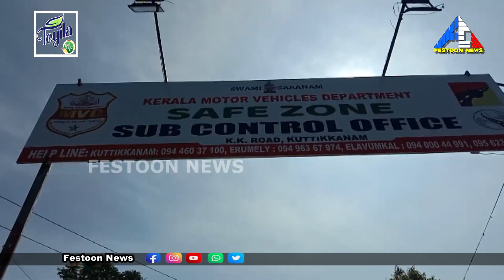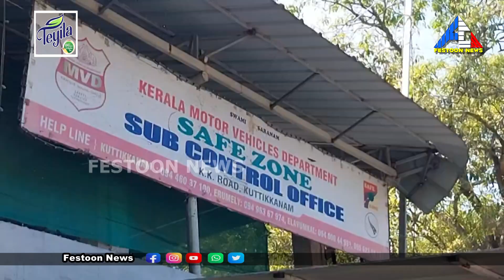𝗙𝗘𝗦𝗧𝗢𝗢𝗡 𝗡𝗘𝗪𝗦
മണ്ഡലകാലത്ത് അയ്യപ്പഭക്തർക്ക് സുരക്ഷിത യാത്ര ഒരുക്കി മോട്ടോർ വാഹന വകുപ്പിന്റെ പീരുമേട് കുട്ടിക്കാനത്തെ സേഫ് സോൺന്റെ പ്രവർത്തനം മികച്ച രീതിയിൽ മുൻ പോട്ട് പോകുകയാണ്*